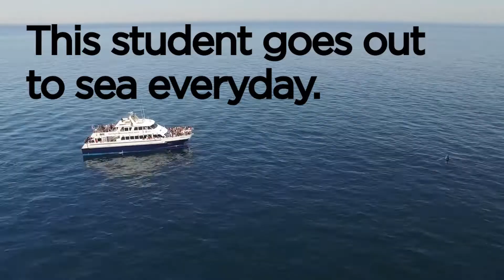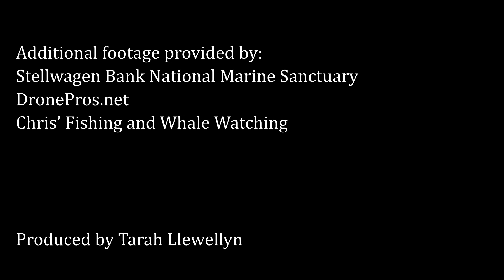What it's like to intern at sea: Whale Watching 101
This summer Kate made some new friends: Etch-A-Sketch, Sprinkles, Owl and Shuffleboard to name a few — and they're all humpback whales. She visits them almost everyday in the Stellwagen Bank Region, a two-hour trip from Boston Harbor aboard the Cetacea, one of the New England Aquarium's Whale Watch vessels. Kate '20 is dedicating her time to mammal research by contributing to field data, educating others about the importance of ocean conservation, and getting up close and personal with a whole lot of whales.

Learn more about the awards offered through the World of Work Summer Internship Funding program including the Louis D. Brandeis Social Justice WOW Fellowship that supports a wide-range of activities that reflect the University's commitment to social justice

Shot and produced by Tarah Llewellyn.